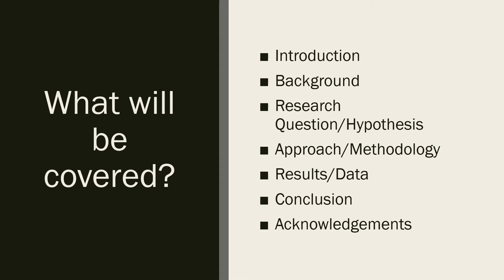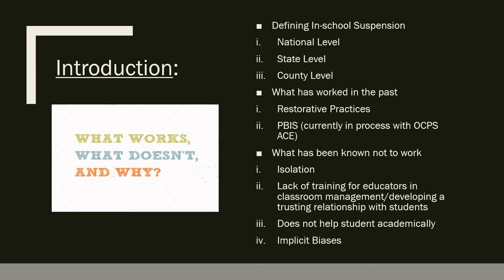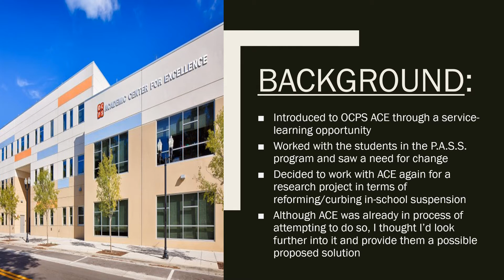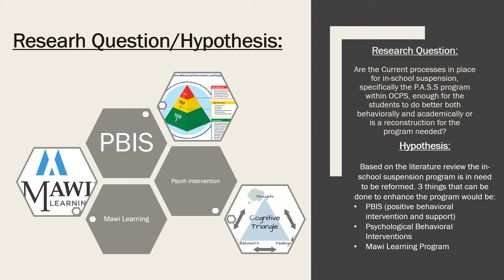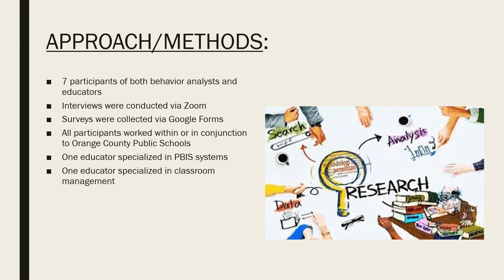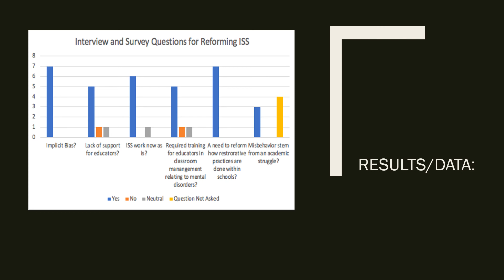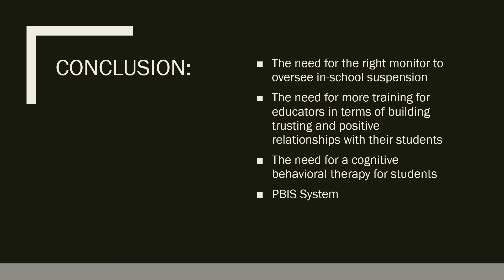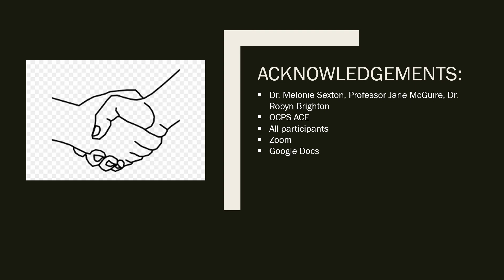Reforming In School Suspension Showcase Presentation